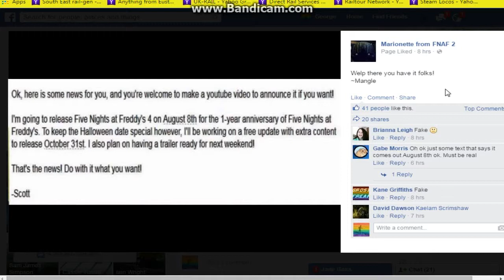Fake or not? | Scott announcement | Five Night at Freddy's 4 for August 8th? | + Halloween extras?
So fake or not, Five Nights at Freddy's 4 is allegedly being released on 8th August, with a trailer next weekend, and then a hallowen special release date for a freeeee upgrade with extra content included...

As @ThatFangirlJade quite rightly said: "Could be fake but it seems legit. Not sure what to believe if I'm honest."

I am sure many people would agree.

Comment, like, sunscribe.